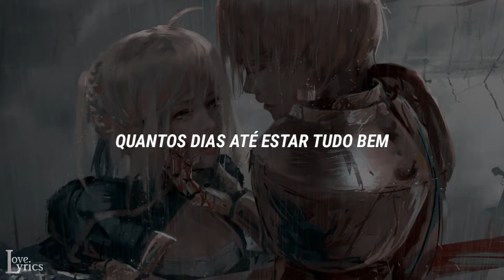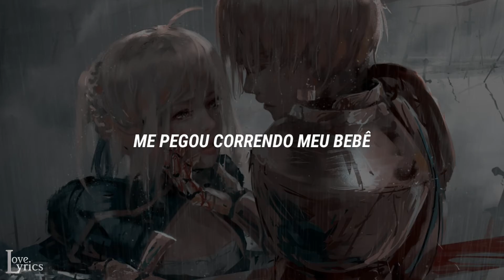Stephen James - Runnin (Tradução)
🔔 Ative as notificações para se manter atualizado com os novos envios!

🎤 Lyrics:

I'm Runnin
Back to you
I'm Runnin, I'm Runnin, I'm Runnin, I'm Runnin
Back to you
Oh, Oh
Back to you
How many days until it's okay
For me to love you
Looking through love letters I never wrote
It's all the same where heartbreak awaits
Our love will forever grow (Yeah Yeah Yeah)
Out love will forever grow (Yeah Yeah Yeah)
Don't play with my Soul (Yeah Yeah Yeah)
Got me Runnin (I'm Runnin)
Back to you (Oh)
Oh, Oh yea
Said she would never walk away
She said that she would stay
I guess that time does change
And I'm the one who's going insane in this space
Oh
Your still mine in my mind (Yeah Yeah Yeah)
Your still stuck in my head (Yeah Yeah Yeah)
I swear that I have changed (Yeah Yeah Yeah)
I don't know why I walked away
Got me Runnin
My baby (Back to you)
Baby please
Oh, Back to you (Coming home to you)
Oh, Oh oh
Oh, Oh